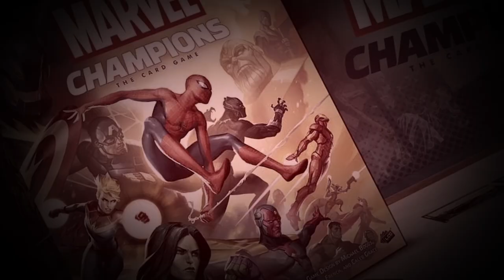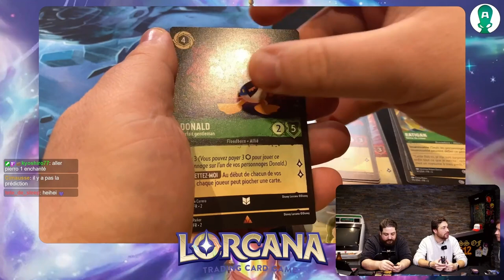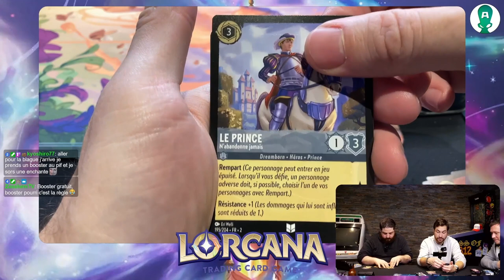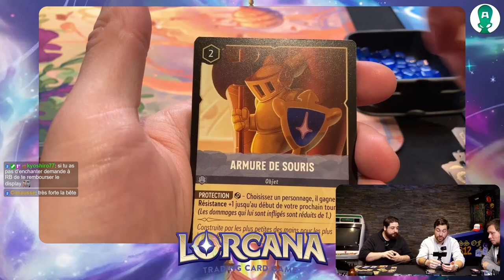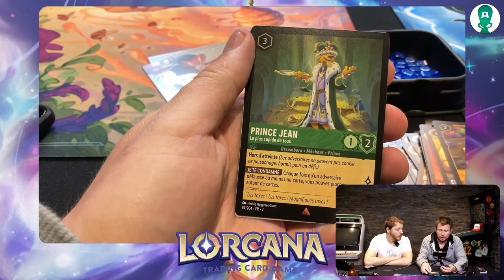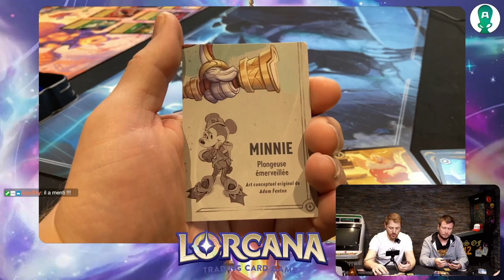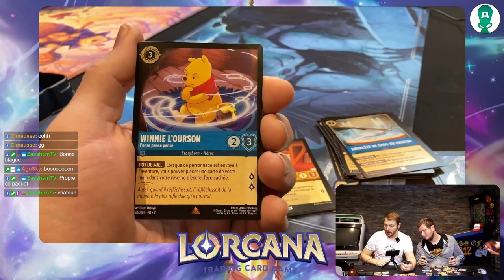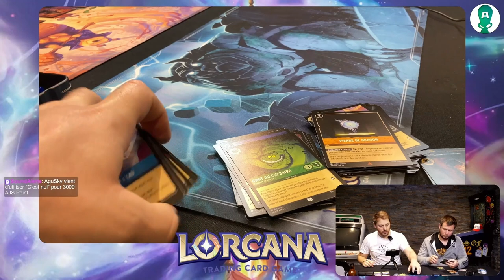LORCANA - PARTIE SCELLE - OUVERTURE BOOSTER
Bienvenue dans notre nouvelle série de vidéo consacrée à Lorcana avec un tournois en scellé !

Dans cette 1ere vidéo, nous ouvrons nos booster pour découvrir nos cartes.